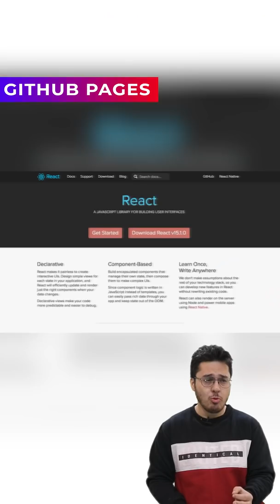5 Ways to Host a Website for Free!!! 🆓🙌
5 ways to host websites for free: In this video we will talk about 5 free website hosting ways!